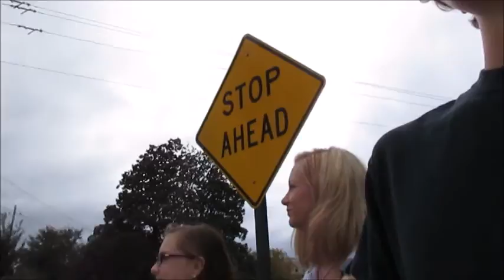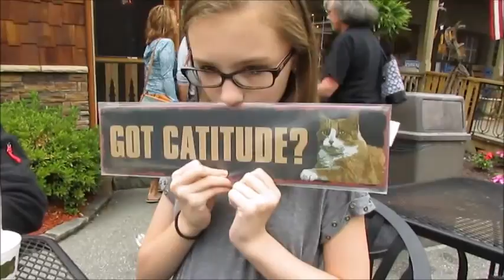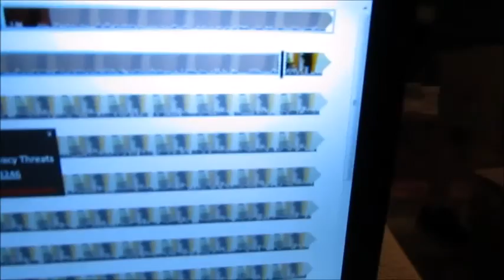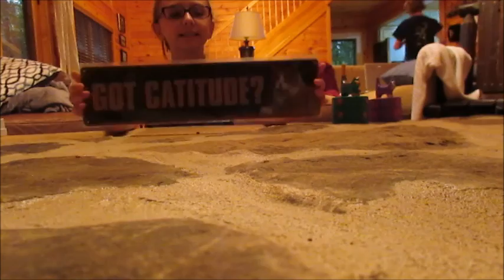Vlog in the mountains